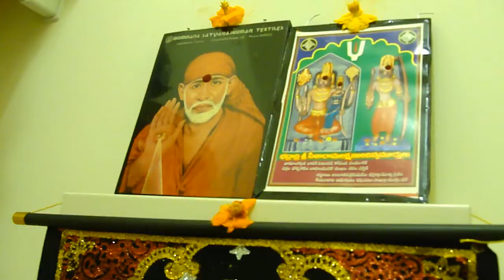Saibaba Songs - Sai Charithamu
Saibaba Songs